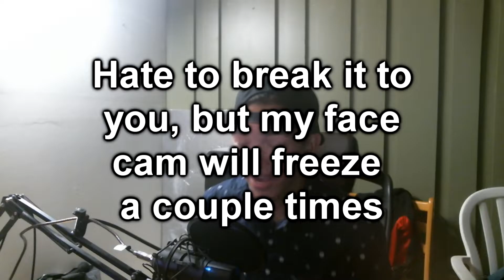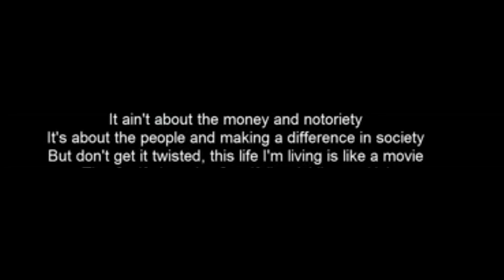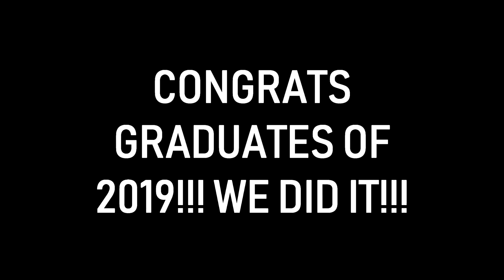thoughts on high school... (Congrats graduating class of 2019!)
Sorry for the Facecam Freezes. But please take a lot from this video.
CONGRATS GRADUATING CLASS OF 2019!!!
make sure to follow Sergio's product page!!! - @curl_products